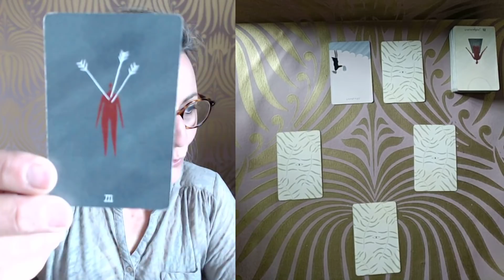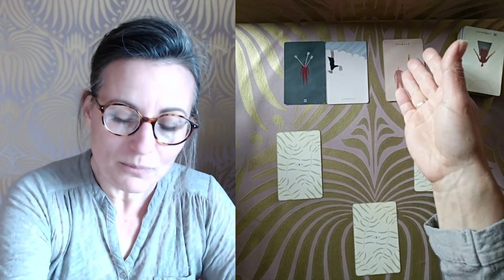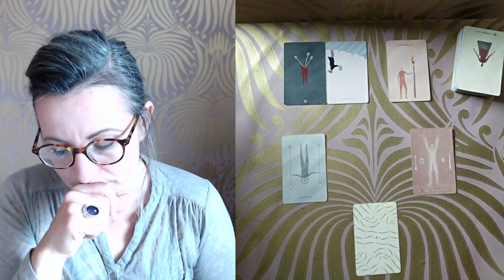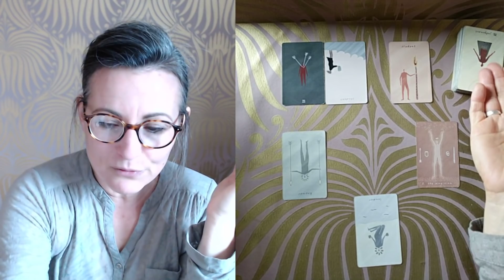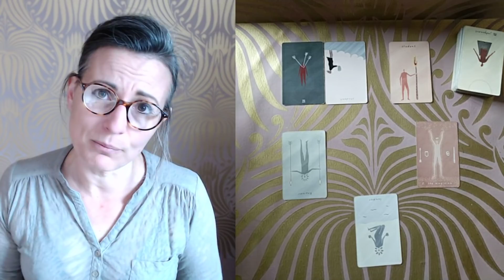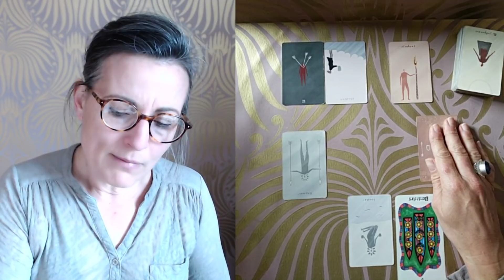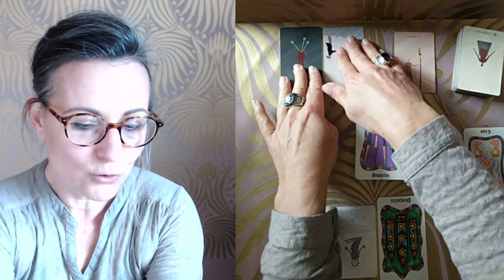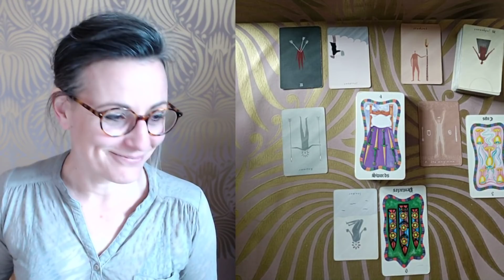TIRAGE DU JOUR MERCREDI 20 MAI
Un mini-  résumé  de ce tirage est disponible sur mon compte Instagram:

A bientot :)

Magali